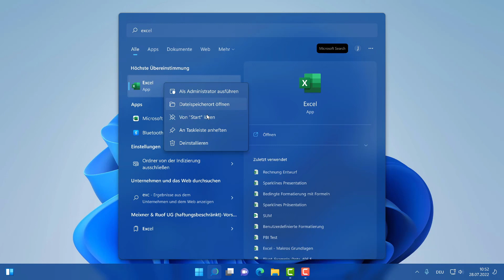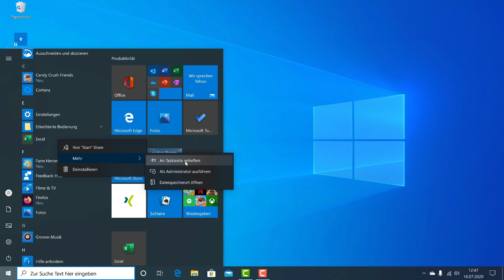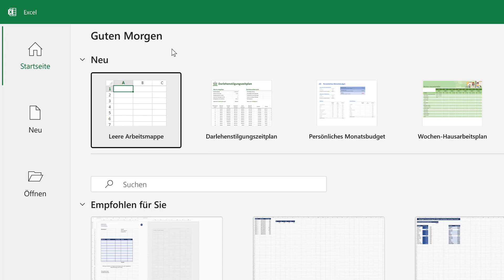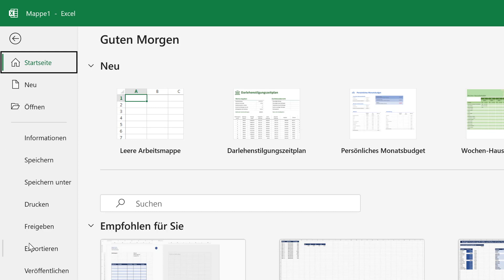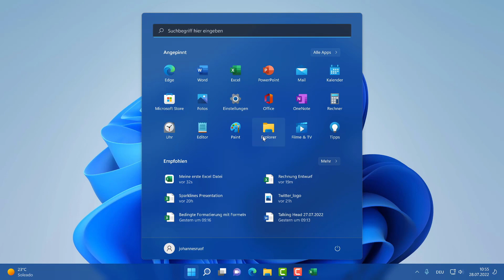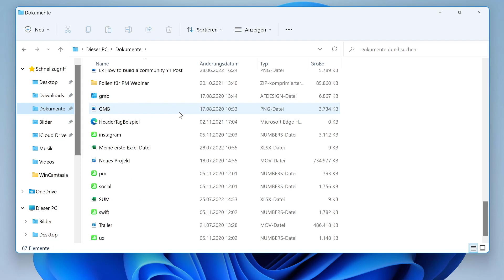Microsoft Excel öffnen | Excel Dateien erstellen | Dateien speichern und öffnen - Excel Tutorial #1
Wie kann ich Microsoft Excel überhaupt unter Windows 10 und Windows 11 starten? Wie lege ich eine neue Datei an? Wie kann ich Excel Dateien speichern und wieder öffnen? Bevor man Excel überhaupt verwendet muss man diese grundlegenden Dinge klären. In diesem ersten Video des Grundlagenkurses zu Microsoft Excel zeige ich von Anfang an, wie das alles funktioniert.